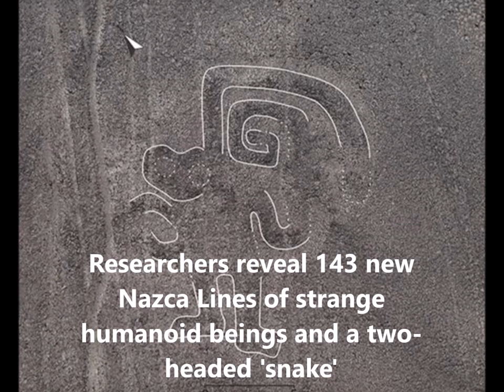ナスカ地上絵